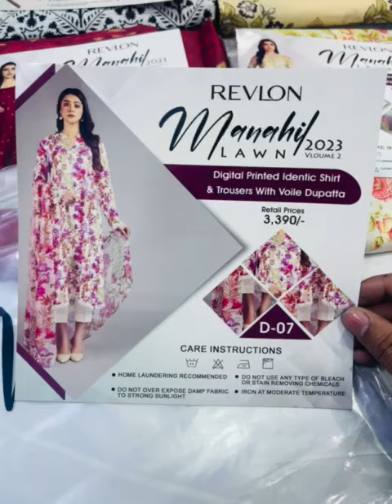Manahil Printed Lawn Vol-2,2023// Price 1999 // Fresh Lot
*MANAHIL VOL-2,2023 3-PIECE LAWN UNSTITCH BY REVLON COLLECTION*

10-Designe
*10-Piece Set*

*Luxury Digital Printed Lawn Shirt* With Digital Printed Cambric Trouser
*Luxury Digital Printed Lawn Voil Duppata *

RETAIL PRICE 3390 MENTION ON INLAY CARD

*Total Set Amount 1999*10=19,990*

*LIMITED EDITION STOCK AVAILABLE*‼️